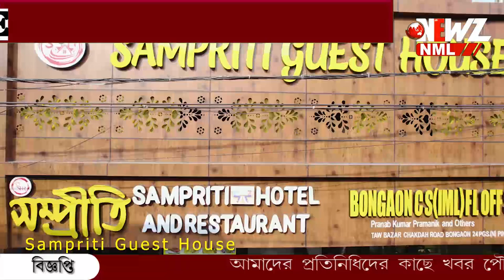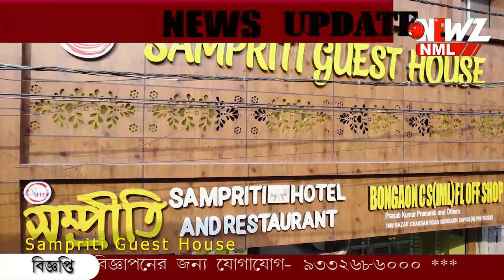শেখ হাসিনার বিরুদ্ধে গ্রেফতারি পরোয়ানা জারি!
শেখ হাসিনার বিরুদ্ধে গ্রেফতারি পরোয়ানা জারি!  ১৮ নভেম্বর হাজির করতে হবে, নির্দেশ বাংলাদেশ আদালতের।